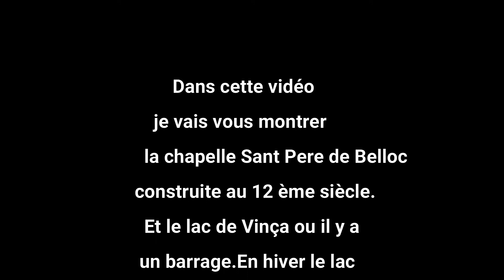lac et chapelle Vinça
Cette vidéo présente deux choses la chapelle Sant Pere de Belloc,et le lac de Vinça qui se trouve dans les Pyrénées Orientales.Je vous les conseille.